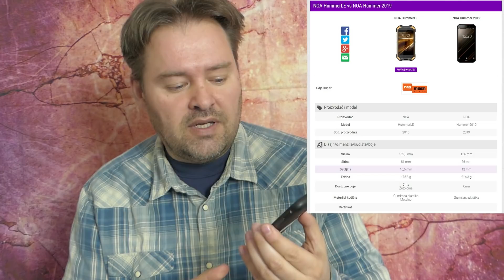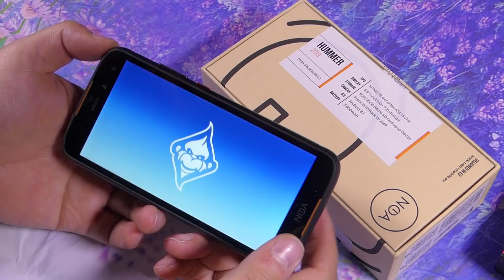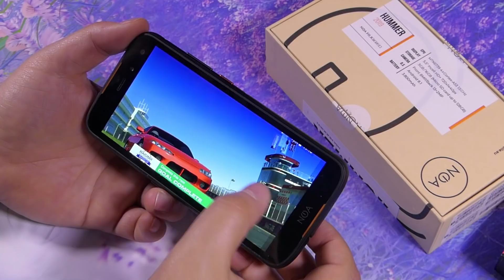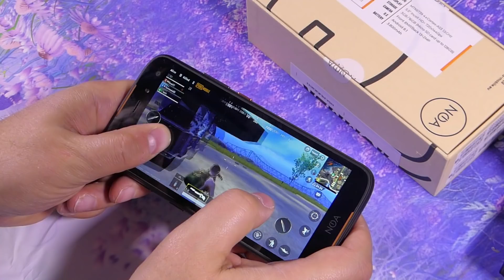NOA Hummer 2019 recenzija - još ljepši, izdržljiviji, ima i NFC (07.05.2019)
Tri je godine prošlo od kada je predstavljen posljednji Hummer robusni smartfon. Čini se kako je ova godina pravo vrijeme za novi model koji ćete prepoznati pod nazivom NOA Hummer 2019, a koji smo upravo testirali. Detaljno smo testirali novi NOA Hummer 2019 pametni telefon koji se u odnosu na prethodni model razlikuje po nekim ključnim elementima - neke karakteristike su nove, neke su ponešto pojačane, a promijenio je i vanjski izgled koji je sada pristupačniji tako da smo dobili vrlo zanimljiv uređaj koji bi vam se mogao svidjeti, a tu bi trebalo ukomponirati i privlačnu cijenu koju znaju složiti u kompaniji.

Ono što je dodatno kod ovog uređaja je podatak kako uz vodootpornost i otpornost na prašinu u skladu s IP68 certifikatom podržava i standard američke vojske poznat pod oznakom MIL-STD-810G tako da je otporan i na padove, udarce, ogrebotine, razna zračenja, štetne tekućine i ekstremne temperature.

Kome su namijenjeni ovakvi robusni pametni telefoni? Svima koji će ih vrlo često koristiti u ne-uredskim uvjetima. Nisu to samo građevinari, radnici u skladištima, trgovački putnici i slični, nego i planinari, sportaši, skijaši, ronioci i svi oni koji trebaju pametni telefon otporan na sva mehanička oštećenja.

Ako vas već sada zanima kupovina, NOA Hummer 2019 pametni telefon se prodaje na H18 Megastoreu a dostupan je već sada. A mi idemo na posao, vrijeme je za recenziju... :)

NOA Hummer 2019 – osnovne značajke:
– ZASLON: 5,5" in-cell IPS, HD+ rezolucija, omjer 18:9
– PROCESOR: MediaTeko MT6739 na 1,5 GHz, 4 jezgri
– GRAFIKA: PowerVR GE8100
– RAM: 3 GB
– POHRANA PODATAKA: 16 GB
– KAMERE: prednja 8 MP, dvostruka stražnja od 13 MP + 2 MP
– OS: Android 8.1 Oreo
– BATERIJA: 3800 mAh
– DIMENZIJE: 156 x 76 x 12 milimetara
– TEŽINA: 216,3 grama
– DODATNO: Dual SIM (nano), 4G, Wi-Fi(b/g/n), Bluetooth 4.0, GPS (A-GPS), OTA, OTG, NFC, USB Type-C 2.0, čitač otiska prsta,...